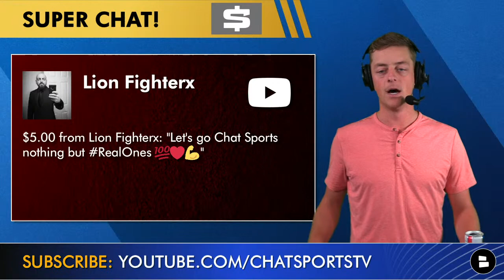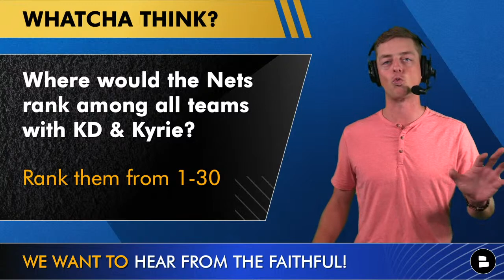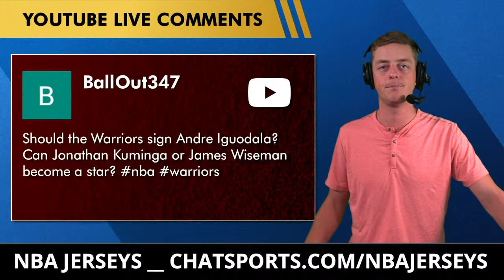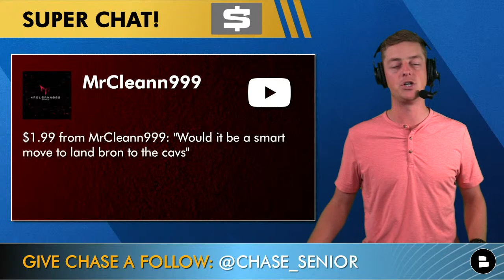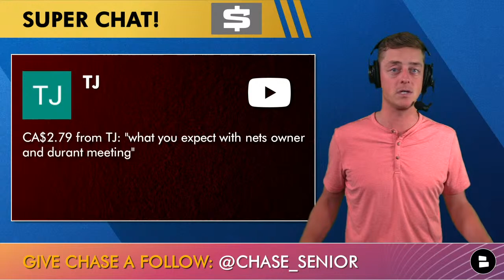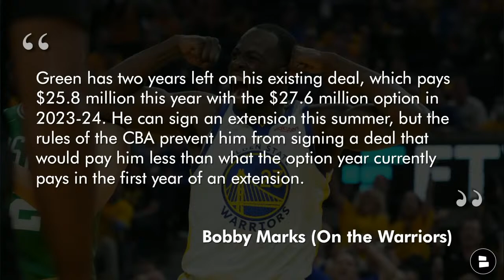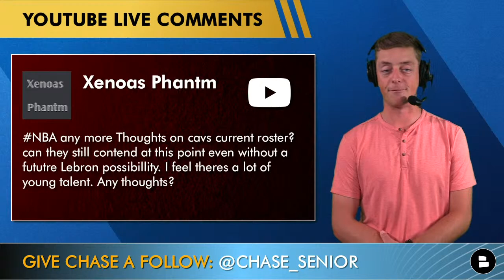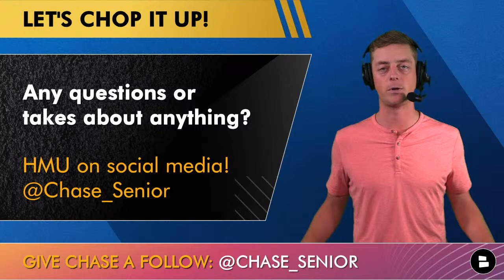NBA Now: Live News & Rumors + Q&A w/ Chase Senior (August 3rd)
We have a stacked NBA Now LIVE on Chat Sports. Here’s the show rundown:
- Kevin Durant trade latest. According to reports, he is set to meet with Nets ownership this week amid Kevin Durant trade rumors
- Could LeBron James leave the Los Angeles Lakers for the Cleveland Cavaliers? He is set to headline the list of top 2023 NBA Free Agents.
- We’ll take a look at the top 2023 NBA Free Agents, which is an absolutely loaded class
- Latest Golden State Warriors news and rumors on JaMychal Green, Draymond Green, Andrew Wiggins and Jordan Poole
- Philadelphia 76ers news and rumors on James Harden, Tobias Harris, Matisse Thybulle and Doc Rivers.
- Should the Memphis Grizzlies make a Kevin Durant trade?

Mint Mobile is changing the game, like Giannis or Steph Curry, offering cell phone plans for as little as $15 a month on America’s largest 5G network! Start saving money today

Top 2023 NBA Free Agents:
LeBron James
Kyrie Irving
Draymond Green (PO)
James Harden (PO)
Andrew Wiggins
Khris Middleton (PO)
Fred VanVleet (PO)
De'Andre Hunter (RFA)
Nikola Vucevic
Christian Wood
Myles Turner
Tyler Herro (RFA)
D'Angelo Russell
RJ Barrett (RFA)
Jerami Grant
Harrison Barnes
Bojan Bogdanovic
Kyle Kuzma (PO)
Kristaps Porzingis (PO)
Jordan Poole (RFA)
Bogdan Bogdanovic (P)
Al Horford
Seth Curry
P.J. Washington (RFA)
Caris LeVert
Kevin Porter Jr. (RFA)
Reggie Jackson
Russell Westbrook
Steven Adams
Dillon Brooks
Brandon Clarke (RFA)
Brook Lopez
Matisse Thybulle (RFA)
Jae Crowder
Cameron Johnson (RFA)
Josh Hart (P)
Nassir Little (RFA)
Jakob Poeltl
Gary Trent Jr. (PO)
Will Barton

If a Kevin Duran trade or a Donovan Mitchell trade happens, we will break it all down!

Answer these questions from today’s NBA news and NBA rumors video:
- Where would the Nets rank among all teams with KD & Kyrie? 1-30
- Best spot for LeBron James? Type ‘CLE’ for the Cavs or Type ‘LAL’ for the Lakers

Can’t get enough NBA trade rumors, NBA news, and NBA videos? Check out these NBA YouTube videos from Chat Sports and the crew!
- 10 Most NOTABLE NBA Free Agents Left Ft Blake Griffin DeMarcus Cousins, Dwight Howard, Collin Sexton
- Lakers ‘Plan B’ If They Don’t Get Kyrie Irving + Trae Young For MVP | NBA Rumors Mailbag

Follow Chase Senior for more NBA trade rumors, NBA updates, NFL news, and NFL rumors!

Don’t forget to follow @Chat Sports if you enjoy getting NFL news, NFL rumors, NBA news, NBA rumors, MLB trade deadline, MLB rumors, and MLB news!